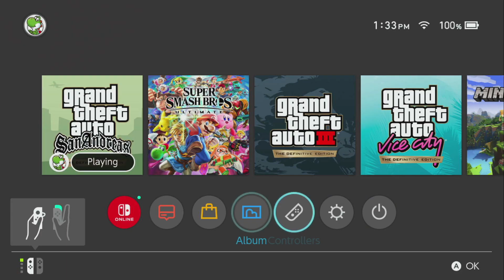Los corazones removidos de GTA SA (del código fuente* filtrado)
de misiones*  En este video veremos dentro del juego los 51 corazones que fueron descartados en el modo libre de GTA San Andreas. Varios tienen comentarios interesantes así que yo creo que vale la pena para un video.

CONTENIDO
0:00 Introducción
0:50 Soy creador de contenido
1:05 Aquí empiezan todos los corazones, ni loco añadiré una etiqueta por cada corazón
8:50 Final del video
9:12 Outro todo flojo siono

¡Estate atento a mis publicaciones, y no solo para avisar si hay nuevo video sino para estar más cercanos!